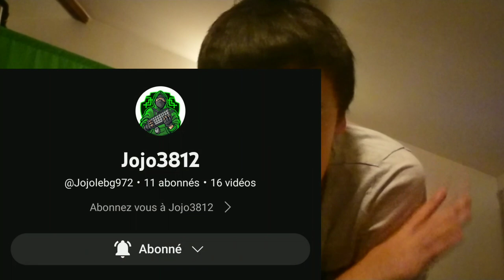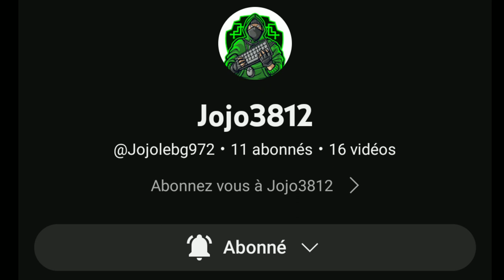A CRÉÉ UN SON 😱